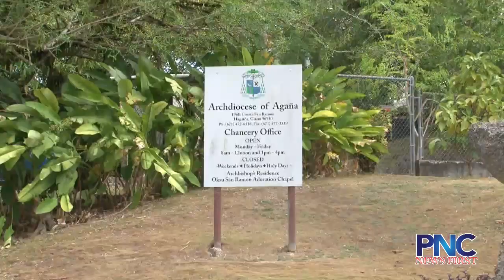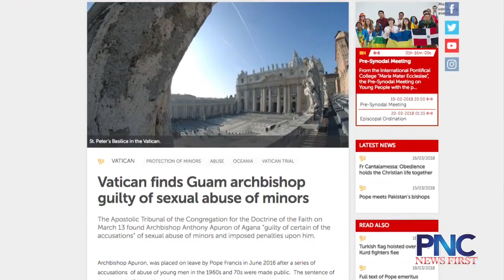Canon law expert: Apuron can appeal merits of sex abuse case